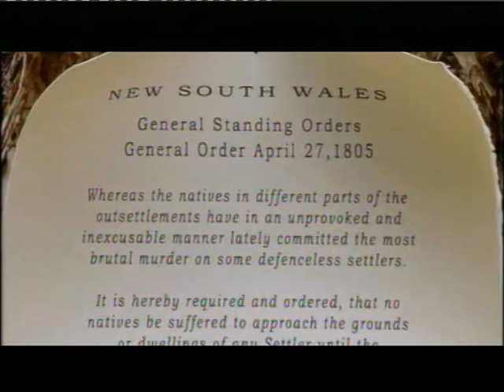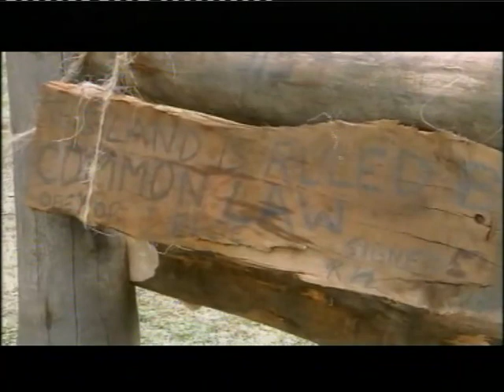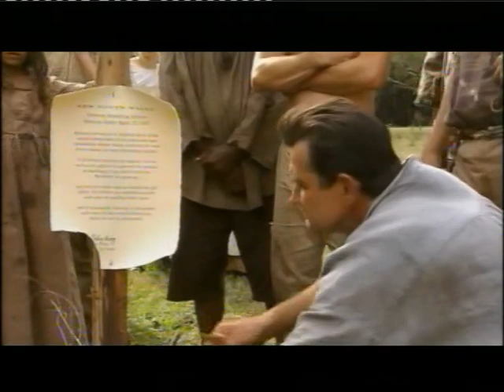The Colony. Australian Reality TV. 2005. Episode 2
The Colony is a reality television program in which two modern families from Britain and Ireland try to survive in the conditions of New South Wales, Australia, 200 years ago, when it was a penal colony (of the period 1795 to 1815). Together with an Australian family and Aboriginal Australians, they learn just how tough you needed to be to survive.